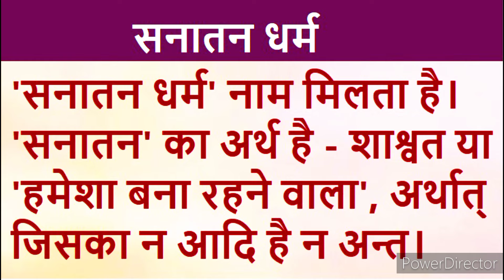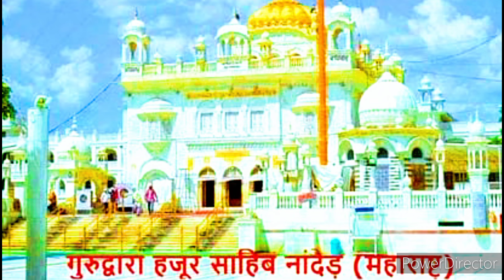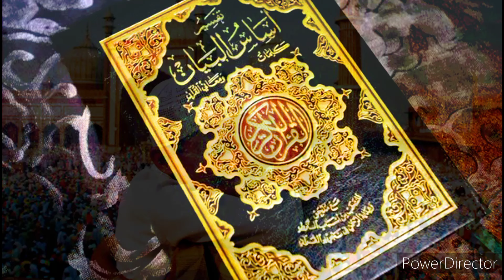दुनिया के सभी धर्मो के प्रमुख धार्मिक स्थल Mejor religious places of all religions